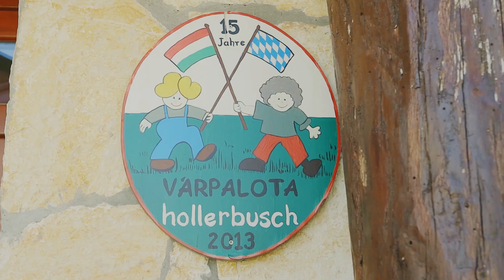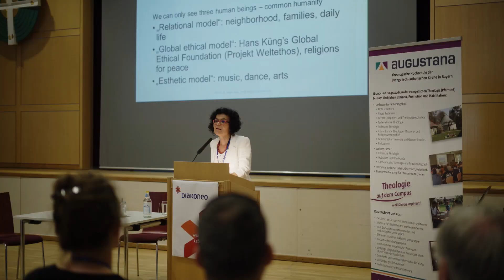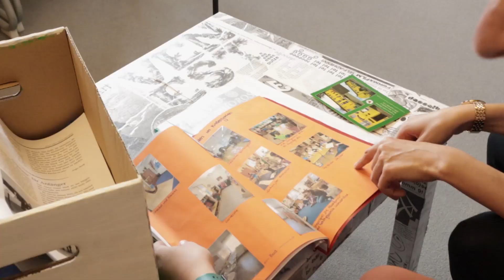Folytatásra készen – Harmincéves a bajor–magyar evangélikus testvérkapcsolat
Sokszínű, a közös múltra történő visszatekintés mellett erőteljesen a jelenre fókuszáló kisfilm készült a bajor–magyar evangélikus testvéregyházi kapcsolat harmincéves évfordulójára. Az alkotás koprodukcióban, közösen kidolgozott koncepció alapján, együttes finanszírozással, a magyar és a német stáb munkáját összehangolva valósult meg.

A filmben nemcsak a Magyarországi Evangélikus Egyház és a Bajorországi Evangélikus Egyház (Evangelisch-Lutherische Kirche in Bayern) vezetői hangsúlyozzák a testvérkapcsolat fontosságát, hanem az egymással partnerségben álló gyülekezetek és intézmények képviselői közül is többen megszólalnak.

A két egyház közötti testvér-kapcsolati szerződést 2022. május 26-án a Magyarországi Evangélikus Egyház Országos Irodáján ünnepi keretek közt hosszabbítják meg.

Rendező: Frenyó György
Gyártásvezető: Sípos Anna
Operatőr: Vincze Alina
Vágó: Erdélyi Flóra
Hangmérnök: Balogh Péter
Color grading: Kovács Márton
Konzulens: Bisztray Sándor
Kreatív munkatársak: Cselovszkyné Tarr Klára, Holger Manke, Raphael Quandt, Laura Wiegratz, Zászkaliczky Anna Eszter